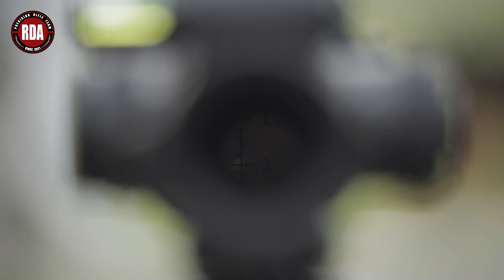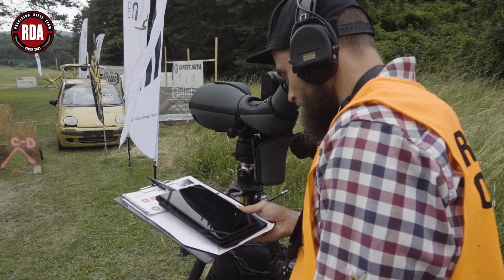the 2023 European PRS Finale 🇦🇹🇨🇿🇩🇪🇭🇺🇮🇹🇵🇱🇸🇰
Video Match Report
24-25 June 2023
the RDA Drapliak Sports Shooting Complex
Cachtice, SLOVAKIA